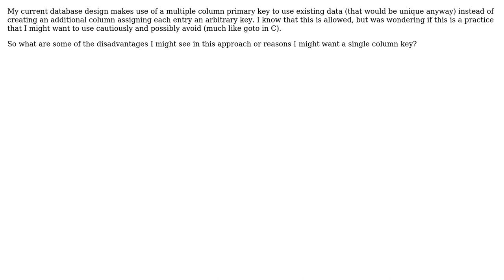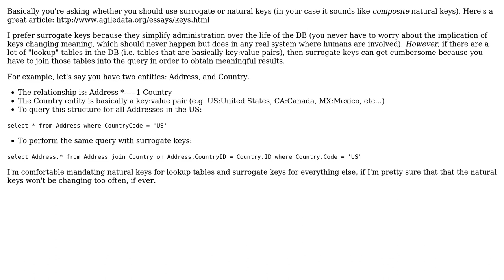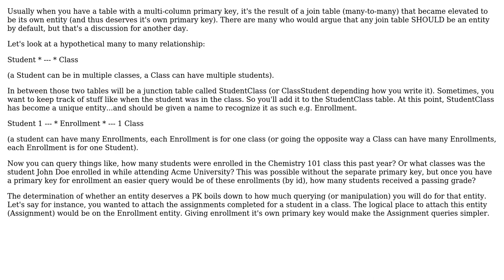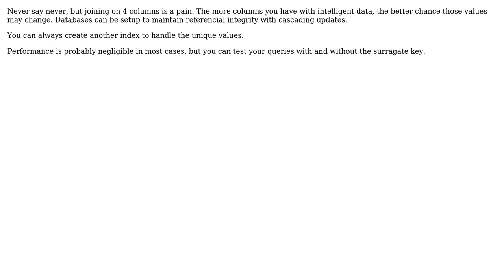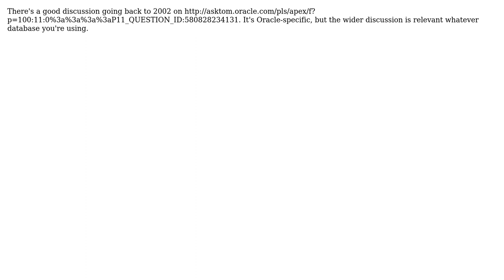Software Engineering: Should I use multiple column primary keys or add a new column?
With thanks & praise to God, and with thanks to the many people who have made this project possible! | Content (except music & images) licensed under CC BY-SA | Music | Images & others | With thanks to user TMN user Rhys Gibson user Paul Nathan user Mike M. user Michael Brown user Je Queue user JeffO user infrared user Curtis Batt user Covar user Adam Lear and the Stack Exchange Network Trademarks are property of their respective owners. You are responsible for your own actions.